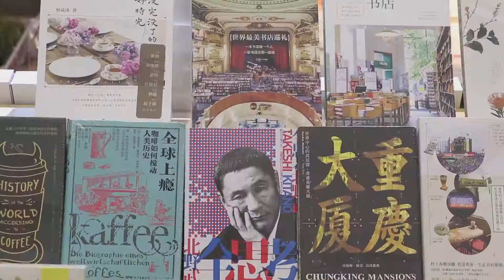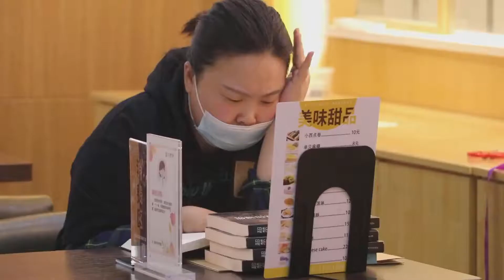Toko Buku di China Berkembang Saat Ada Tekanan COVID-19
BEIJING - Industri toko buku fisik China berhasil bertahan di tengah tekanan epidemi COVID-19 pada 2020. Meski ada sekitar 1.500 toko buku fisik yang tutup, lebih dari 4.000 toko baru telah dibuka, demikian menurut data industri terbaru.
Laporan yang dipublikasikan pada Selasa (30/3) di Konferensi Toko Buku China 2021 menunjukkan bahwa Beijing menempati peringkat pertama di antara kota-kota lainnya di China dengan 639 toko buku baru yang dibuka tahun lalu.
Diselenggarakan oleh Asosiasi Distribusi Buku dan Majalah China bersama Institut Penerbitan Baru Bookdao (Bookdao New Publishing Institute/BNPI), konferensi tersebut mengeksplorasi masa depan toko buku, termasuk inovasi layanan membaca, di China.
Pada 2020 lalu, Beijing meraih gelar "Ibu Kota Toko Buku" karena banyaknya jumlah toko, peningkatan yang cepat, dan dukungan kebijakan di kota tersebut.
Konferensi itu juga memberikan penghargaan kepada lebih dari 30 toko buku yang meningkatkan penjualan dan layanan inovatif pada 2020.
Banyak toko buku fisik tahun lalu kewalahan akibat persaingan yang ketat dengan e-commerce, biaya manajemen, dan harga sewa yang tinggi selama epidemi.
Menyelenggarakan acara siaran langsung daring (live-streaming) dan memulai operasional bisnis daring terbukti berguna dalam meredam dampak epidemi terhadap penjualan, kata Kepala BNPI Cheng Sanguo dalam konferensi tersebut.

Koresponden Kantor Berita Xinhua melaporkan dari Beijing. (XHTV)